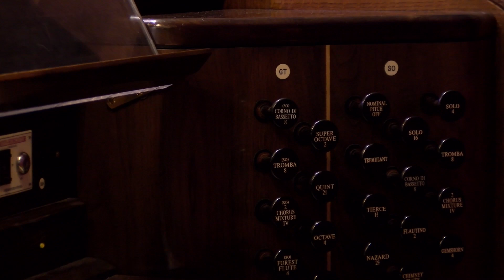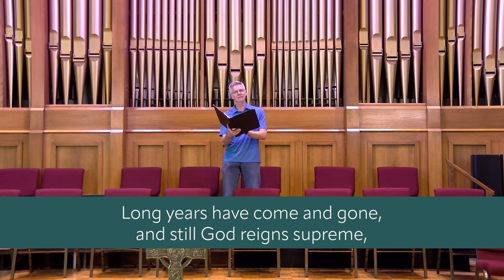Tradition Series Sept 17